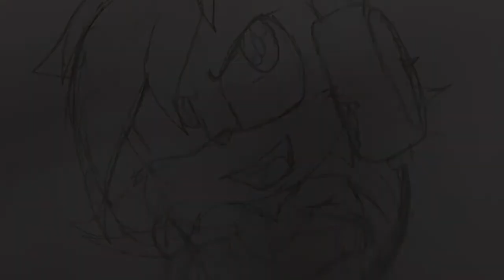Final Resting Place - Death Egg MK II Remix (By DJ Neoncat)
I'm back with another composition. I'm working on a soundcloud account... Actually I'm changing my name on Soundcloud which will be named: Neoncat 18.